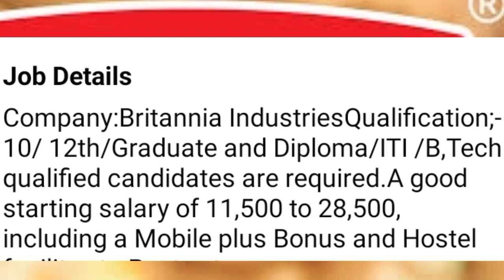britania industries তে কাজের লোক চাই